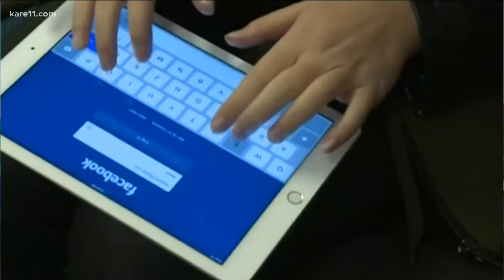Facebook considers name change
Reports are circulating that social media giant Facebook is considering a name change that would reflect its changing mission.